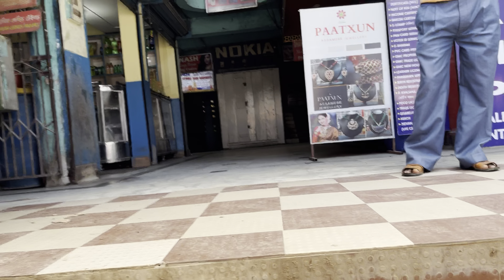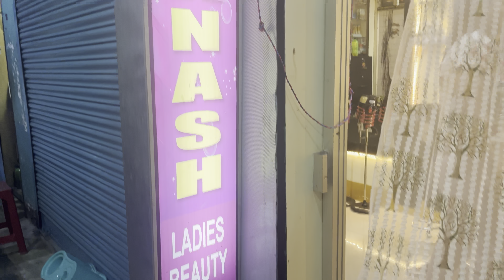সাহসী এগৰাকী ছোৱালী// ব্যৱসায় ৩ গুনে বৃদ্ধি।